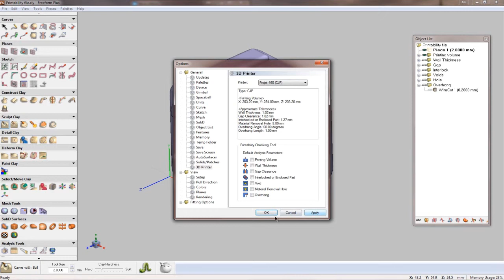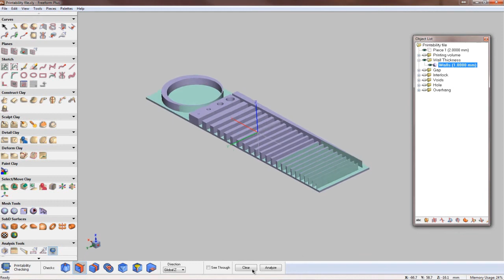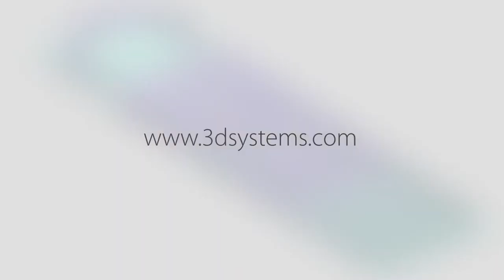Geomagic Freeform 2014 Printability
[3D Scan]
Geomagic - Spark, Wrap, Studio, Qualify

[3D Design]
Geomagic Sensable - Claytools, Freeform, Freeform Plus
Geomagic Sensable - PHANTOM Omni, PHANTOM Desktop, Touch, Touch X

[3D Scanner]
Sensable - S3
Artec - S, M, L, MH, MHT, Eva, Eva Lite, Artec Studio
Roland - LPX

[3D Printer]
3D Systems - BFB 3D Touch, Cube, CubeX
3D Systems - ProJet 3510 SD/HD/HD Plus/CP/CPX/CPX Plus/DP/MP
3D Systems - ProJet 3510 HD Max/CPX Max
3D Systems - ProJet 5000
3D Systems - ProJet SD/HD/MP 6000
3D Systems - ProJet SD/HD/MP 7000
3D Systems - ZPrinter 150/250/350/450/650/850

3Dconnexion - SpaceNavigator, Explorer, Mouse Pro, Pilot

[Dental CAD/CAM]
3Shape - Dental systems